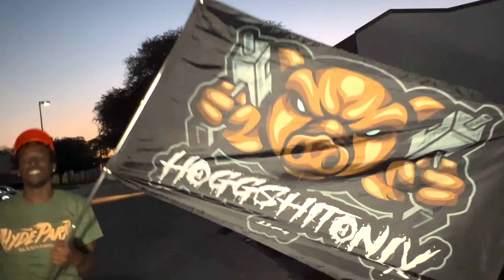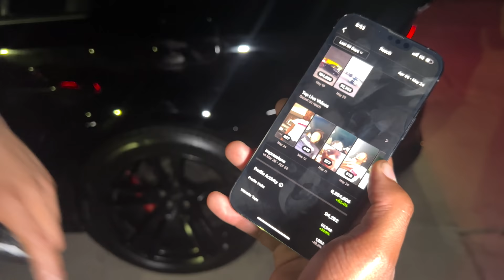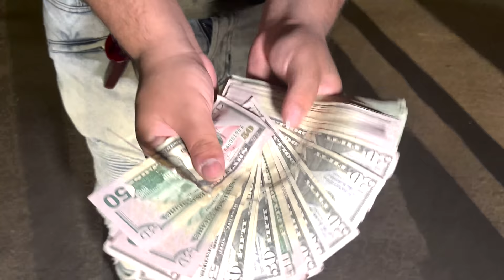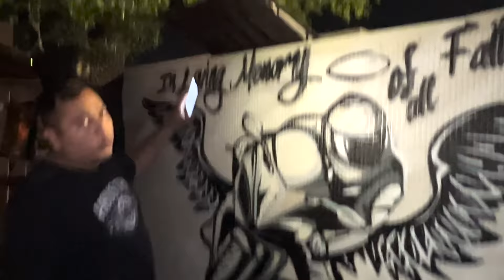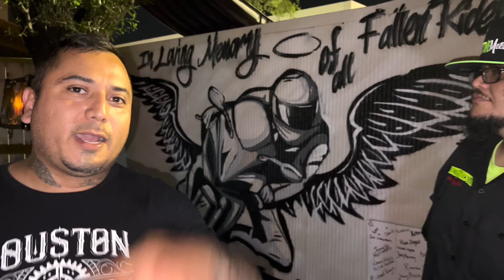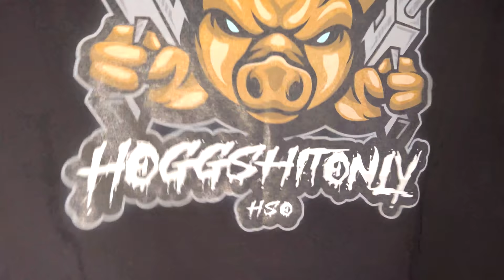Street Gods: RAW Street Racing of HOUSTON | HogShitOnly | Hood Vlogs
Real life Fast & Furious in Houston, Texas. These guys don’t just drive fast, they have an amazing story. Come as we show a night in the life out in the RAW streets of H-town: Street Racer Edition.